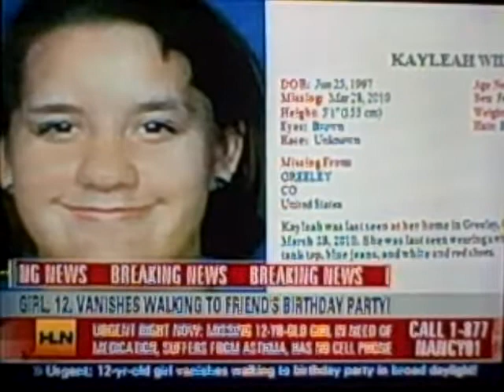Nancy 4/2/10 Kayleah Wilson Part 5